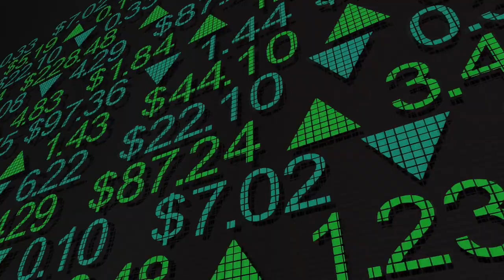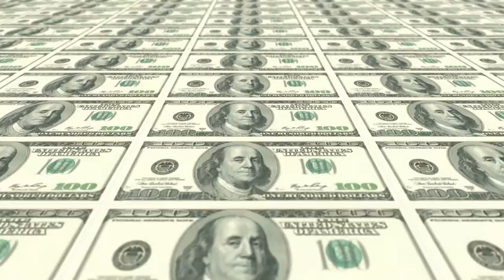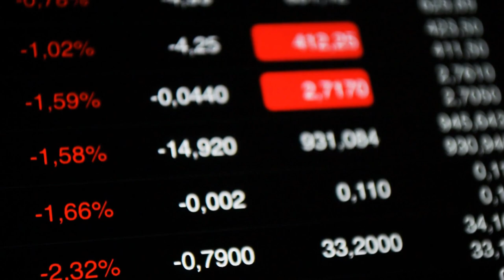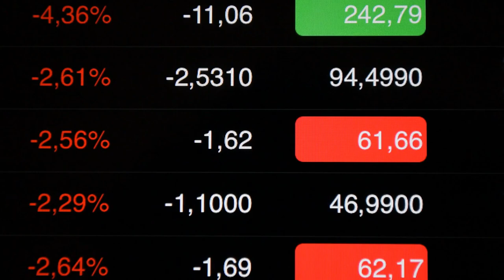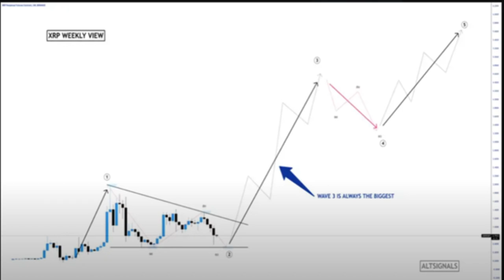XRP Hoy - Ignorarlo en el 2022 Podría ser Perjudicial - Ripple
Hoy analizaremos porque el ignorar a XRP en el 2022 no sería lo ideal. Ripple

00:00 Introduccion
00:55 No se puede ignorar
03:12 Comamdante supromo
03:44 La victoria
06: 47 El precio